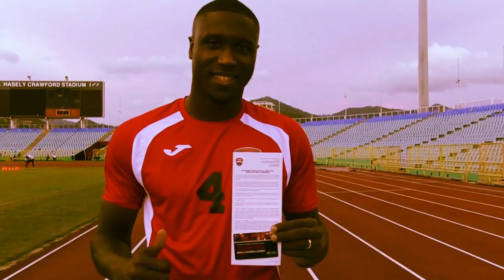Game Highlights - Trinidad and Tobago vs Martinique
See Highlights of T&T's 2-0 defeat to Martinique in Fort-de-France in Scotiabank Caribbean Cup qualifying action on Tuesday night - TTFA Media TV